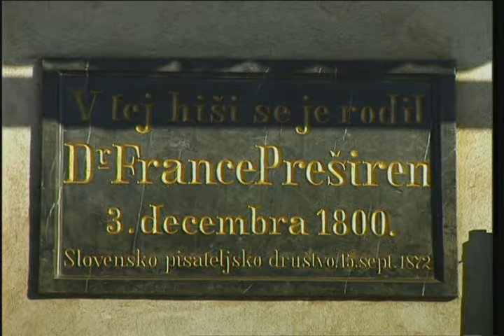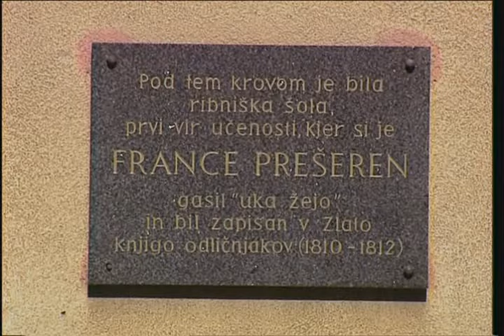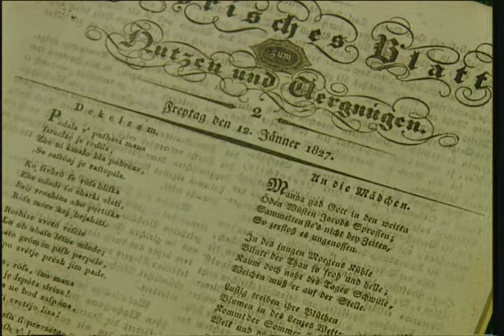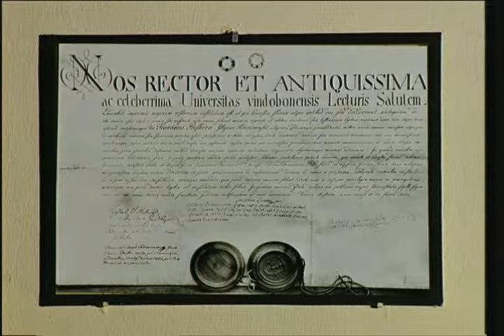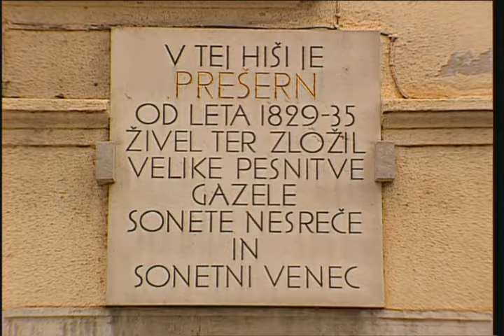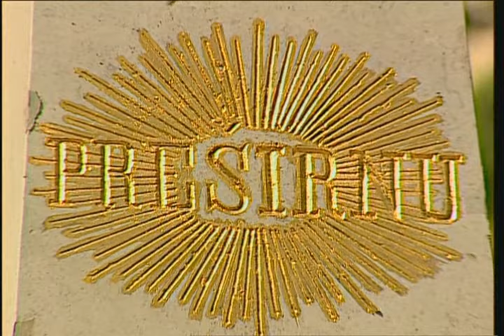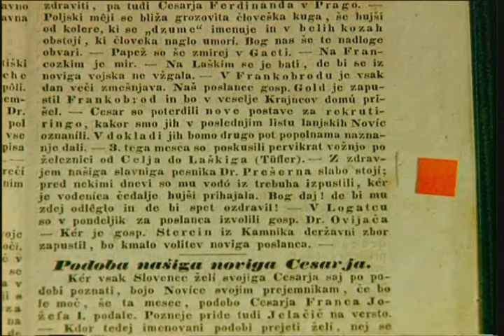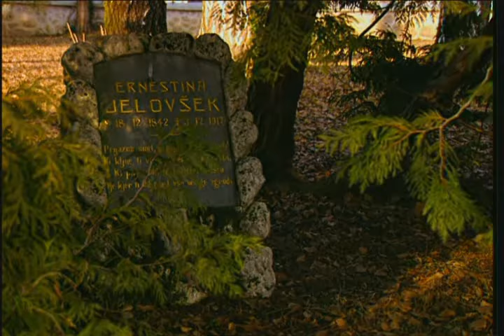Dr. France Prešeren - življenje in delo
Posnetek o življenju in delu našega največjega pesnika.